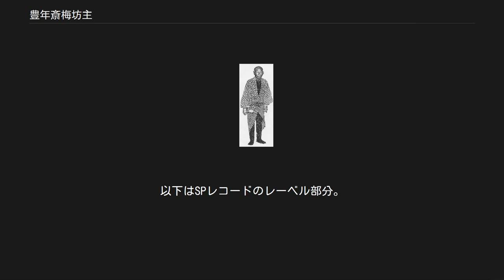豊年斎梅坊主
かっぽれの梅坊主。
あほだら経も有名だった。
最晩年の姿。
 豊年斎梅坊主（ほうねんさい うめぼうず、嘉永7年1月1日〈1854年1月29日〉 - 昭和2年〈1927年〉2月13日）とは、かっぽれの名人として後世に知られる芸人。
略称「梅坊主」としてもよく知られる。
 本名は松本梅吉。
江戸生まれ。
兄の平坊主（1871年（明治4年）没）とともに、願人坊主であった。
神田から下谷一帯で門付けをしたり、長屋仲間である浪花節、デロレン祭文などの芸人と共に、阿呆陀羅経で秋葉っ原などのヒラキに出たりしていた。
有名になってから証言も変わるため、初期の実態はわからないことが多い。
 本姓の松本にちなんで兄と共に「松本講四郎一座」を作る。
かっぽれだけでなく、茶番狂言、俄芝居、道化芝居のようなものを仕組んで興行していた。
座員は兄弟、太閤の藤吉、初坊主、八卦の重吉、けし面の藤吉、南京豆の米吉、和藤内の鬼松に三味線2名からなり、他に伊勢音頭、掛合の軽口芸などもしていた。
1886年（明治19年）1月、不入りだった活歴物の歌舞伎で「かっぽれでも踊れ」と新聞に投書された九代目市川團十郎に新富座でかっぽれを教え、團十郎は本当に舞台でかっぽれを踊る（河竹黙阿弥作『初霞空住吉』）。
この興行が大好評で、芸者衆は座敷で踊り、市中にかっぽれはいっそう普及する。
 1893年（明治26年）に一座は渡米し、サンフランシスコの劇場に出るが、低俗卑猥な演技が不評で帰国する。
このように社会の最下層と見られていた願人坊主出身では異例の活躍をし、なおかつ芝・新網町に住むことを続け、隠さなかった。
また、かっぽれを寄席芸として明治・大正をまたいで登場する。
帝国ホテル演芸場などに出演、梅坊主だけが名を売ってかっぽれの本家とされ、1924年（大正13年）帝国ホテル演芸場での公演後、長男に2代目梅坊主を名乗らせ、二男を平坊主とした。
梅坊主自身は隠居後、豊年斎太平坊と称し、晩年は関東大震災で倒壊した凌雲閣に付属し残った「凌雲座」に出演し続け、1927年（昭和2年）に没した。
住吉踊り（かっぽれの別名）は幇間の座敷芸としても人気を高めた。
かっぽれなどの音曲もの、掛け合い軽口、阿呆陀羅経の音源が残っている（フレッド・ガイズバーグの出張録音など。詳しくは快楽亭ブラック_(初代)の項を参照）。
以下はSPレコードのレーベル部分。